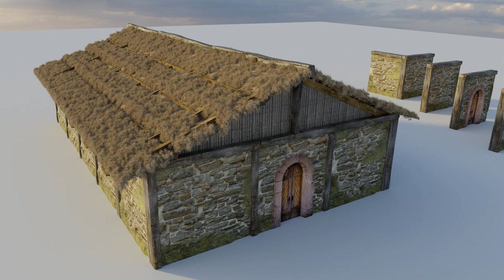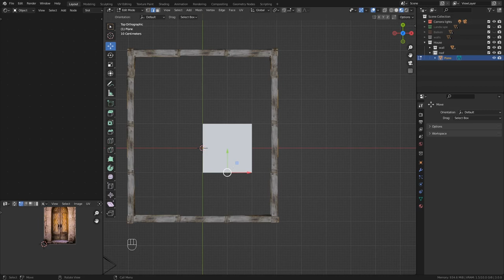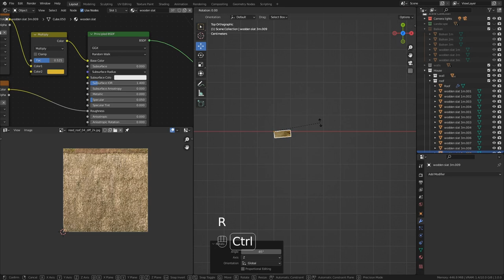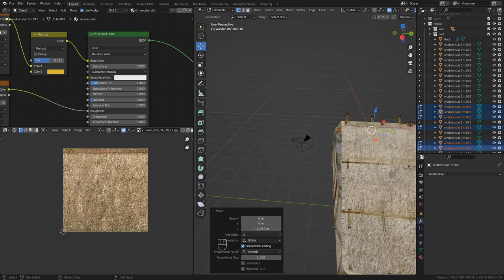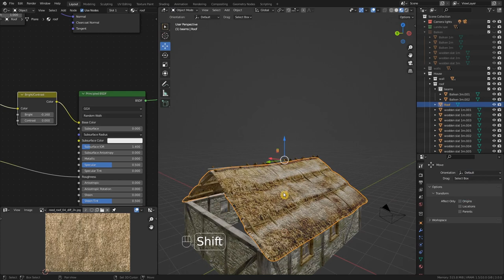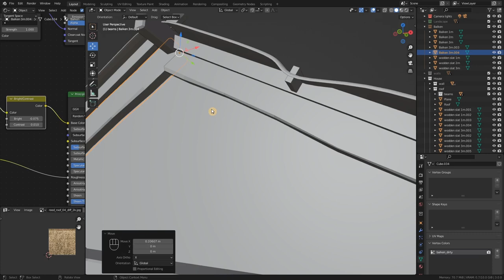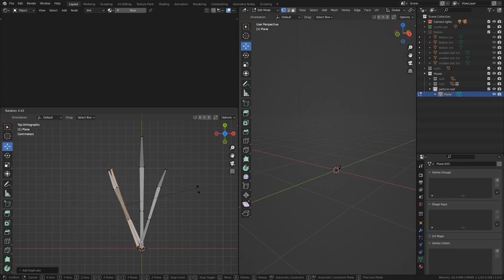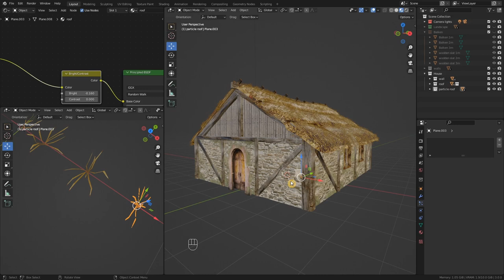Blender Dach modellieren für Anfänger / Part 6 Landhaus /nature Assets Download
Blender Dach modellieren Strohdach
// textures window & door //
Old Window

Chapters:

0:00 Intro
0:25 build walls
9:47 begin modeling roof
22:09 Position wooden slats
38:39 vertex paint
52:30 roof front wall
1:03:06 create straw particle system for roof